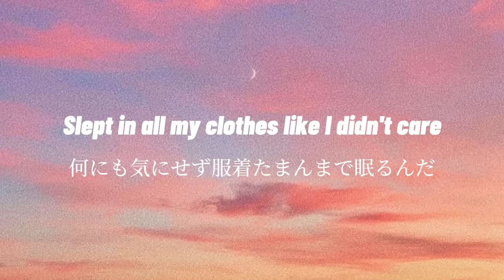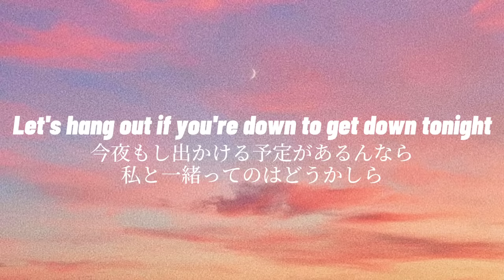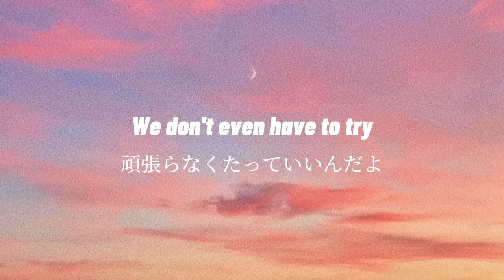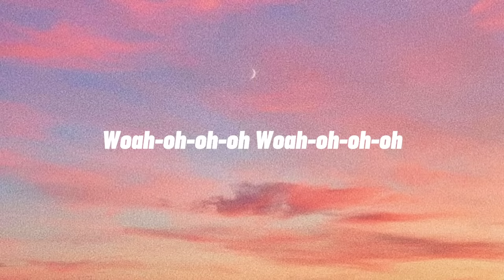【和訳】Good Time - Owl City, Carly Rae Jepsen